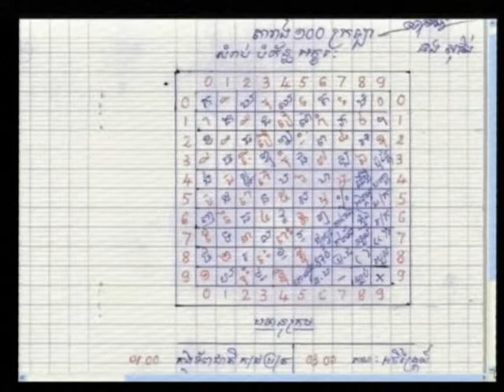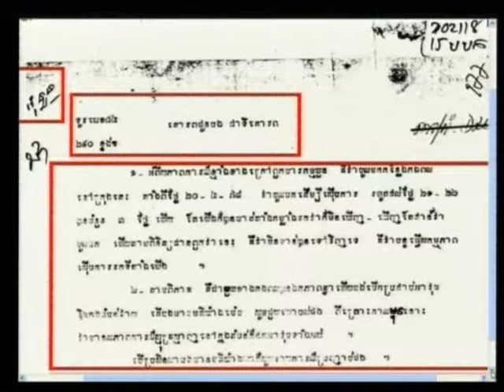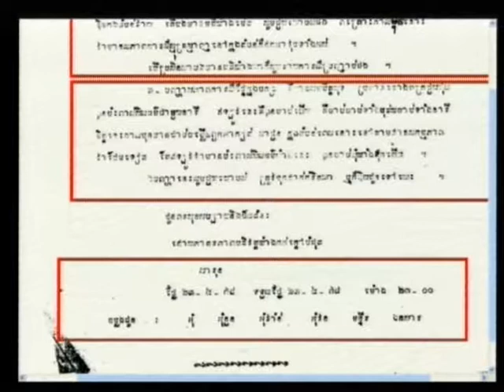E1 120R 2012 09 03 S1 FL KH Pub